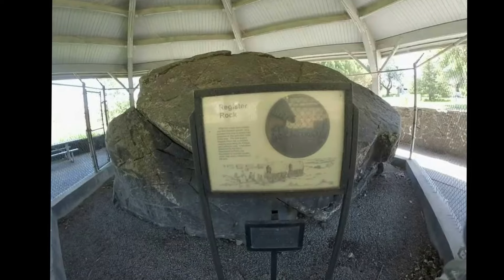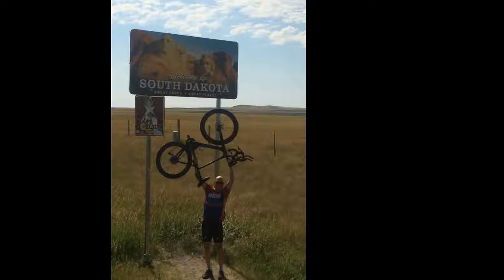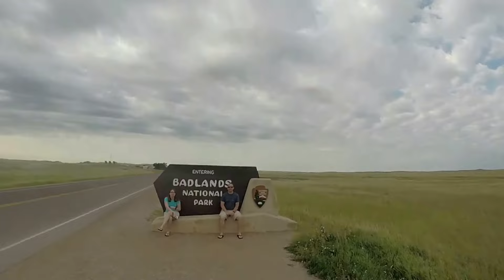2017070815 ABB Astoria to Sioux Falls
First half of America by Bicycle   Across America North route